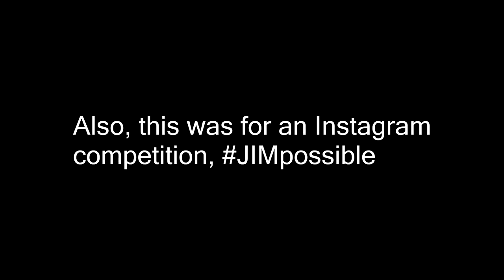Sidewalk Gap Impossible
My 200th video! thank you all so much. This trick was for the instagram contest being held by Jimmy Carlin and Transworld.